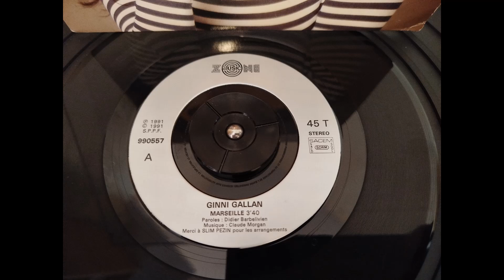Ginni Gallan : Marseille [1991]